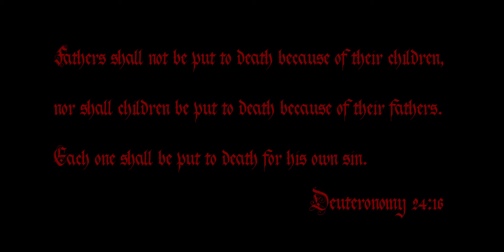The Sins of our Fathers - Short Film